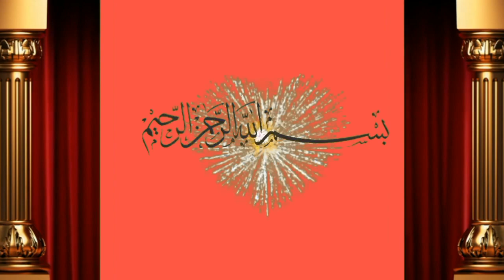ماشاءاللہ عزیز کیٹل فارم پر نیے یونٹ کی تیاری